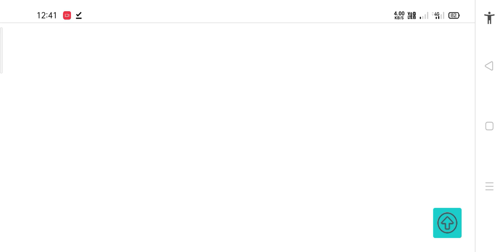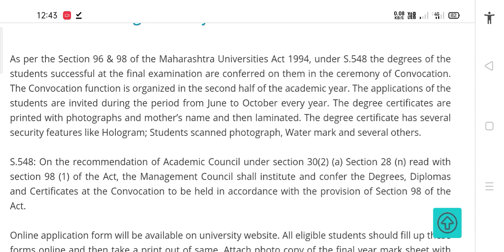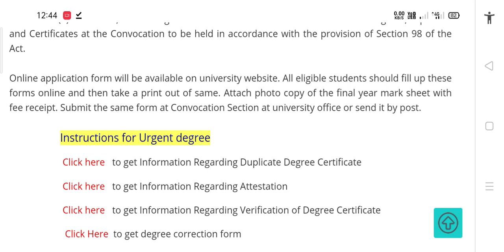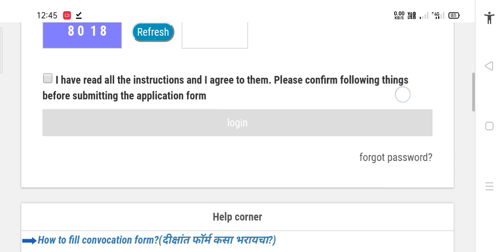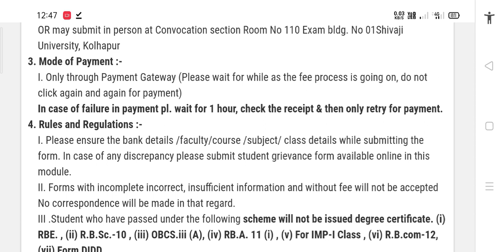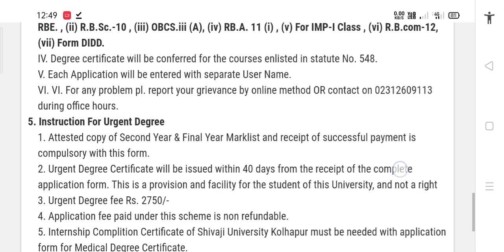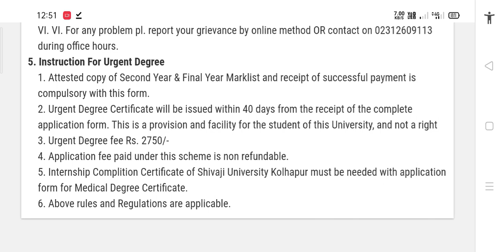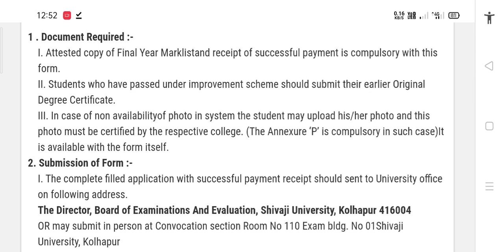Convocation 2020/ Documents required/Shivaji University latest news/ Kolhapur/ with Er. Raisa Shaikh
I'm on Instagram as @erraisashaikh. Install the app to follow my photos and videos.